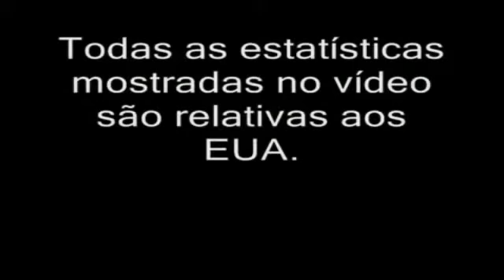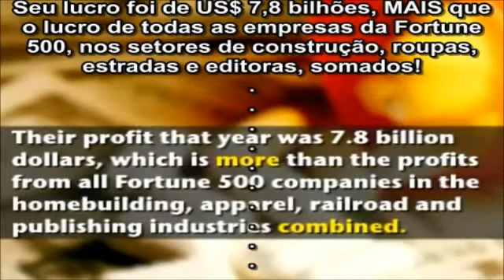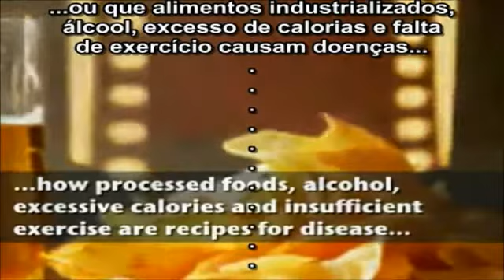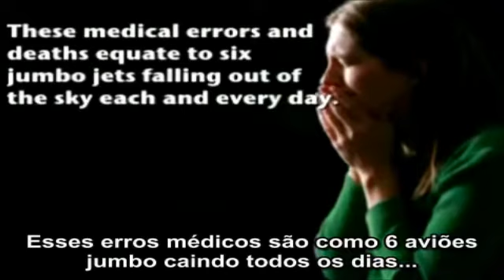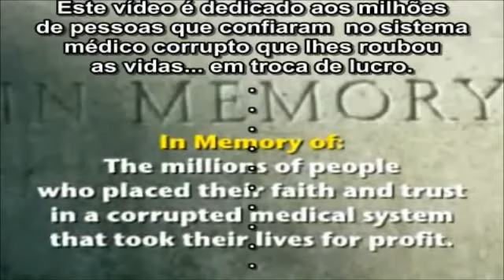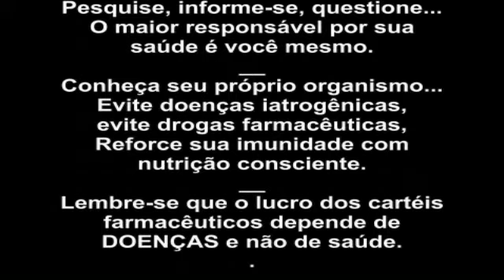EUA: O país doente (Leg. Pt)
Esse vídeo é sobre PROBLEMAS que afetam ou afetarão com muito mais intensidade as pessoas no futuro: DOENÇAS.
A solução coletiva é muito complexa, mas a solução individual ou para pequenos grupos é relativamente simples.
Coletivamente o problema das doenças vai aumentar, a situação vai piorar muito.

Todos os que querem ficar livres de doenças devem aprender a NUTRIR seu corpo adequadamente e EVITAR substancias tóxicas ou intoxicantes.

Segundo a interessante abordagem do livro "Never be sick again" do bioquímico norte-americano Raymond Francis, só existem duas causas de doenças: - Deficiência de nutrientes
- Excesso de intoxicantes.

Alimentos ORGÂNICOS com abundancia de frutas  verduras parece ser o melhor caminho para excelente nutrição. Água pura e ar puro, evitar os contaminantes resultantes da industrialização...

E muito importante beber água pura, não proveniente dos sistemas de "tratamento" de água adicionam na mesma dezenas de contaminantes, como Cl, F, Al, etc, etc.
Se vc descobriu meios de se manter com SAÚDE e não mais necessitar de médicos e farmácias, comente aqui.
CRÉDITOS:
- Vídeo original do Dr. Mercola:
"Most astonishing health disaster of the 20th century":

- Deeilustrations